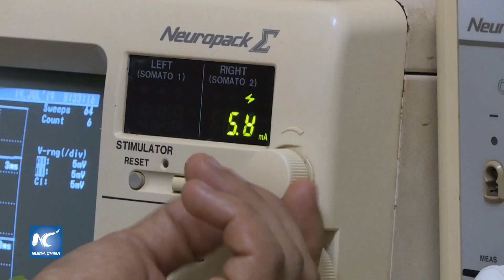Cuba enfrenta a la ataxia, una rara enfermedad genética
En esta región existen unos 500 enfermos a los que se suman unos 2 mil descendientes en riesgo, cifras que colocan a este territorio no solo a la cabeza de la isla en ese negativo índice, sino que es el lugar con mayor tasa de prevalencia e incidencia a nivel mundial.